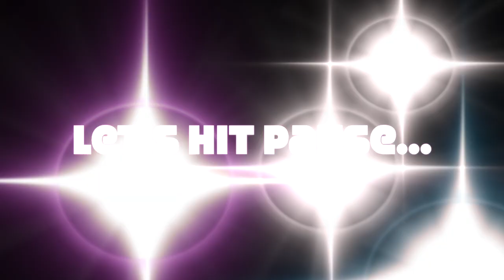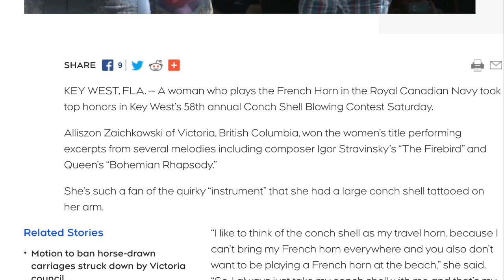How to make music with a CONCH shell